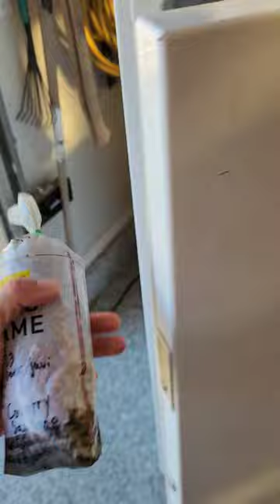Ground Deer Meat For Dinner 🏹🍽🦌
James and the gang do some meat grinding of wild game in their home operation! Mule Deer, Javelina, and Coues Deer.